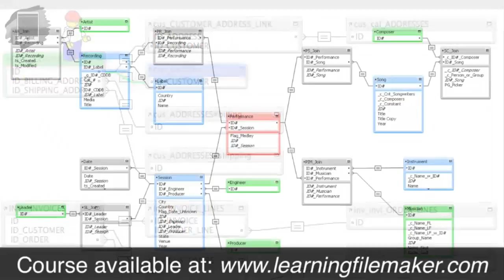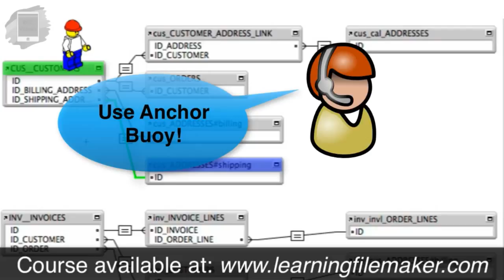Student Review FileMaker Training-Review FileMaker 16 Video Course-Review FileMaker 16 101 Videos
Get up to speed with the FileMaker Pro 16 Video Training Course!

Official site provides the SDK, Developer's Guide, Reference, and Android Market for the open source project

Download the FileMaker Pro 16 & FileMaker GO 16 for mobile devices training videos

Use FileMaker to create an app with the FileMaker Training Series

FileMaker Pro is a cross-platform relational database application from FileMaker Inc.